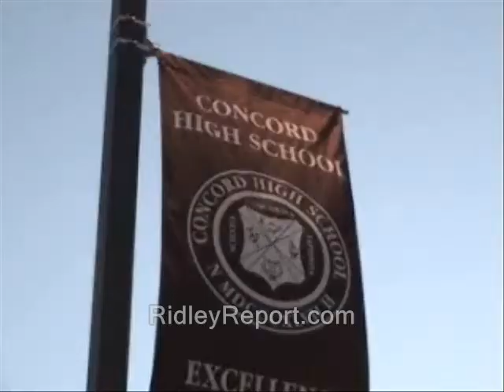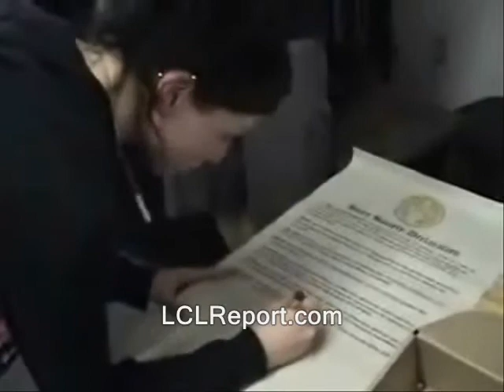Ron Paul on Common Core's anti-learning power grab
Straight Talk from the *real* leader of the opposition...first broadcast 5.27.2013 in audio form only...now independently illustrated with video, from RidleyReport.com and friends.  I don't have any official connection with Dr. Paul however.   Here is the playlist of the Ron Paul 2013 speeches, which I've illustrated with video so far...

Some or all the video in this clip is probably available for you to use, commercially or however you wish.

texas straight talk public domain footage nh, police states. freedom ridleyreport common core education free state project free to use, dave ridley report resistance movements. centralized communist communism Creative commons license, live free or die, no child left behind staters liberty. cops rand paul new hampshire raw news videos ron paul 2013 anne marie banfield ann conservatives cornerstone research libertarians land grabs gonzo journalism hunter s. thompson gary johnson politics grabs political.  charlie chaplin chaplain benny hill. homeschoolers